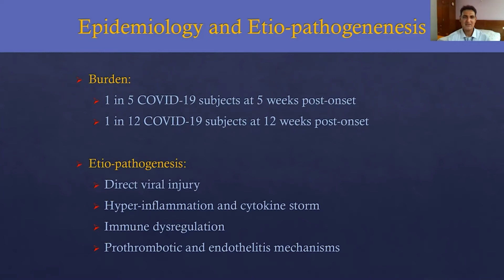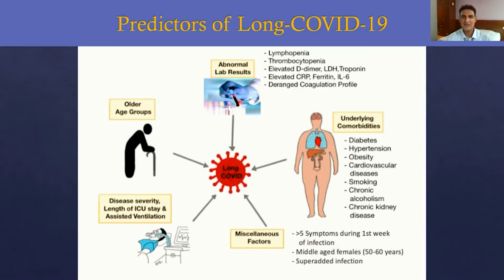The Conundrum of 'Long-COVID' - Video abstract [ID 316708]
Video abstract of a review paper "The Conundrum of 'Long-COVID': A Narrative Review" published in the open access International Journal of General Medicine by Mandeep Garg, Muniraju Maralakunte, Suruchi Garg et al.

Abstract: COVID-19 is an ongoing pandemic with many challenges that are now extending to its intriguing long-term sequel. &lsquo;Long-COVID-19ʹ is a term given to the lingering or protracted illness that patients of COVID-19 continue to experience even in their post-recovery phase. It is also being called &lsquo;post-acute COVID-19ʹ, &lsquo;ongoing symptomatic COVID-19ʹ, &lsquo;chronic COVID-19ʹ, &lsquo;post COVID-19 syndrome&rsquo;, and &lsquo;long-haul COVID-19ʹ. Fatigue, dyspnea, cough, headache, brain fog, anosmia, and dysgeusia are common symptoms seen in Long-COVID-19, but more varied and debilitating injuries involving pulmonary, cardiovascular, cutaneous, musculoskeletal and neuropsychiatric systems are also being reported. With the data on Long-COVID-19 still emerging, the present review aims to highlight its epidemiology, protean clinical manifestations, risk predictors, and management strategies. With the re-emergence of new waves of SARS-CoV-2 infection, Long-COVID-19 is expected to produce another public health crisis on the heels of current pandemic. Thus, it becomes imperative to emphasize this condition and disseminate its awareness to medical professionals, patients, the public, and policymakers alike to prepare and augment health care facilities for continued surveillance of these patients. Further research comprising cataloging of symptoms, longer-ranging observational studies, and clinical trials are necessary to evaluate long-term consequences of COVID-19, and it warrants setting-up of dedicated, post-COVID care, multi-disciplinary clinics, and rehabilitation centers.